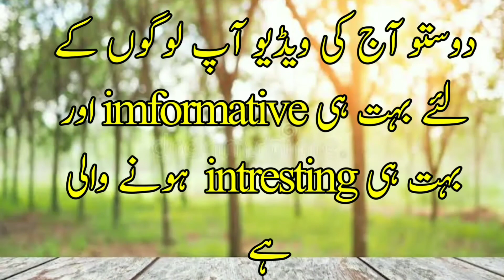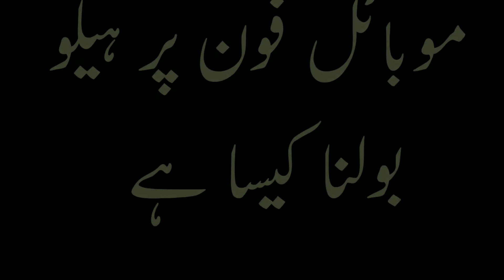phone par hello kehna kaisa ha? | learn islamic duain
Hello friends
islamic questions and answers series start
phone par hello kehna kaisa ha? | learning quran
Topics covered are as followings:
1.phone par hello kehna kesa?
2.mobile phone par hello kehna kesa hai?
3.Hello kehna kaisa hai
4.phone par hello kehna darust hai?
Other useful videos for you